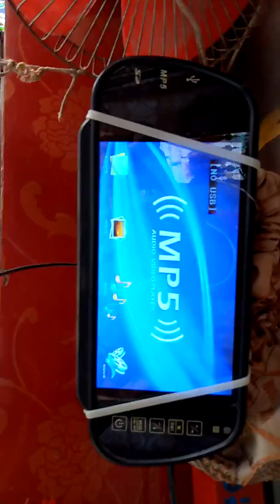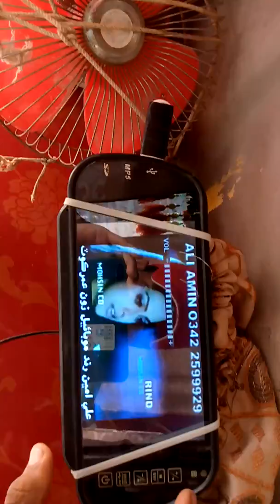Belarus Trector Me Lcd Lgany Ka Tareka